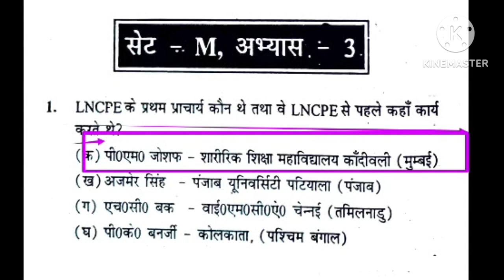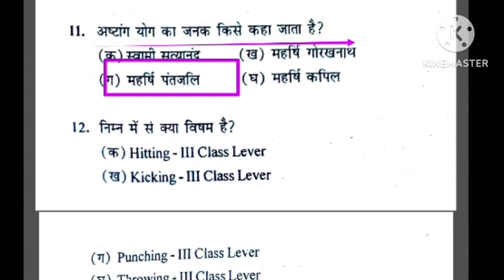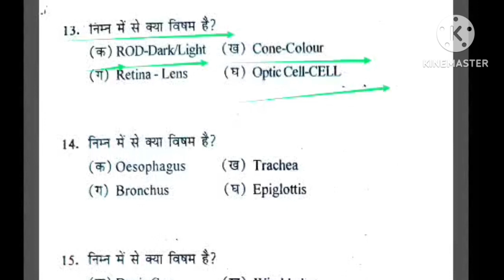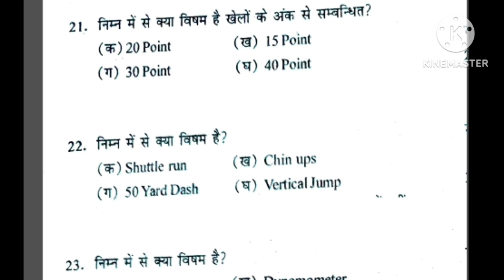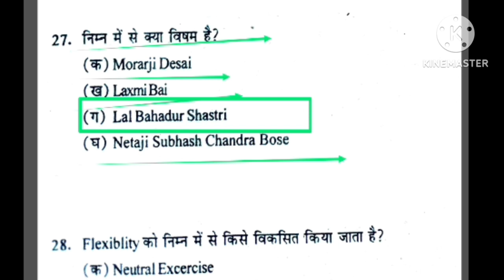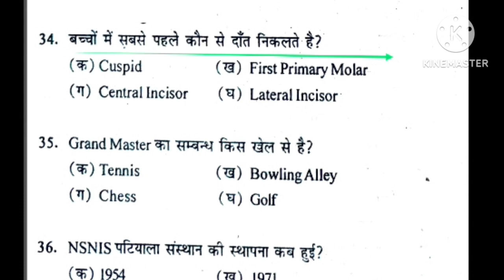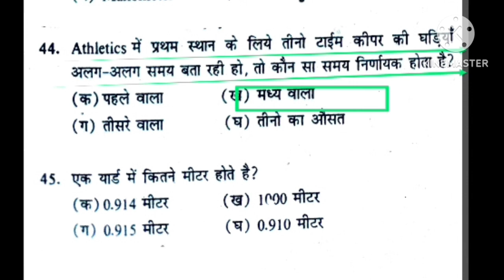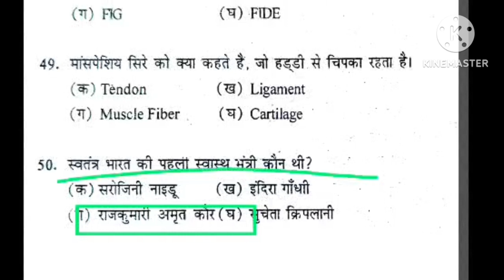Physical education most important MCQ revision/MPSUPERTET varg-2-3/EMRS PTI/UPTGTPGT/UPLTGREAD/NVS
Hi